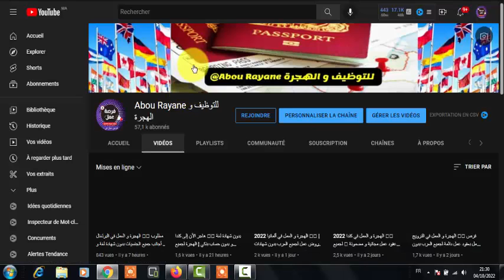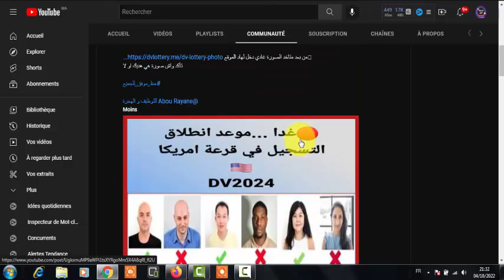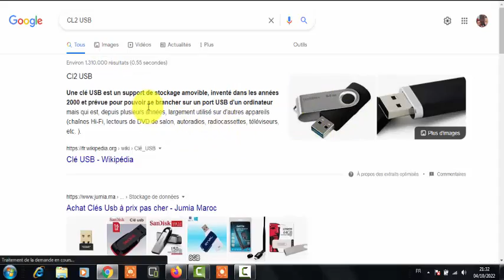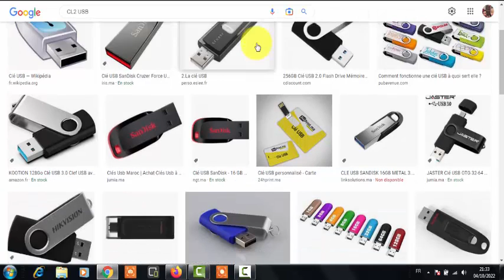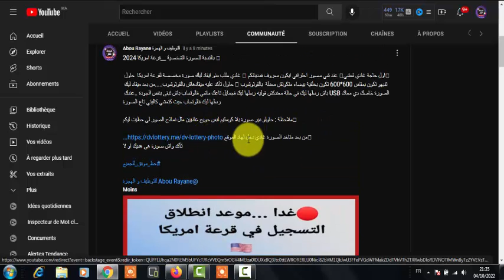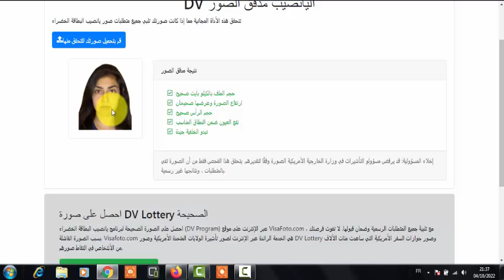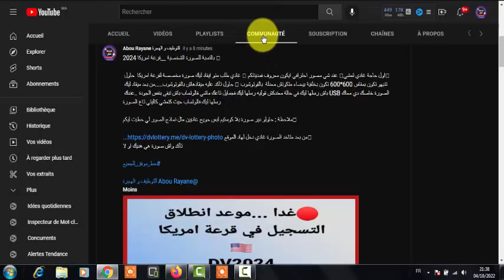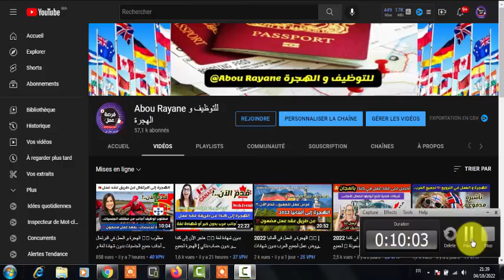القرعة الأمريكية 2024 🇺🇲 ¦ مواصفات الصورة الشخصية لبرنامج اللوتري للهجرة الى امريكا DV Lottery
▬▬▬▬▬▬▬ஜ۩۞۩ஜ▬▬▬▬▬▬▬▬
▬▬▬▬▬▬▬ஜ۩۞۩ஜ▬▬▬▬▬▬▬▬
🔸 كروب تيليغرام ¦  Groupe Telegram Officiel :
🔸انستاغرام ¦ Instagram :
rayane.mohamed.35380
▬▬▬▬▬▬▬ஜ۩۞۩ஜ▬▬▬▬▬▬▬▬
🔸 الموقع الإلكتروني ¦ Site Web :
▬▬▬▬▬▬▬ஜ۩۞۩ஜ▬▬▬▬▬▬▬▬
▬▬▬▬▬▬▬ஜ۩۞۩ஜ▬▬▬▬▬▬▬▬

Madame, Monsieur,

▬▬▬▬▬▬▬ஜ۩۞۩ஜ▬▬▬▬▬▬▬▬